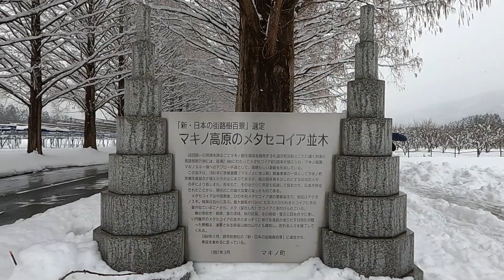【閲覧注意】雪に埋もれたトイプードルが悲惨なことに･･･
今回は雪を満喫するためのお出かけ動画です☆

普段滅多に雪も降らない地域に住んでいるので
とても新鮮で心から楽しんじゃいました♪

また来年もいけたらいいな～(≧∇≦)ﾉ

＝＝＝＝＝＝＝自己紹介＝＝＝＝＝＝＝
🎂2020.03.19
🐶トイプードル(アプリコット)
📛くるみ
🦴4.7kg

人好き犬嫌いのあしなが女の子💕
普段はマイペースでおっとりなんです😂